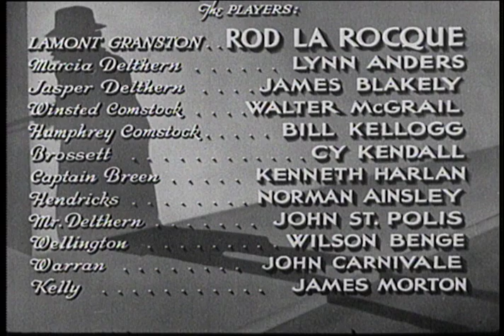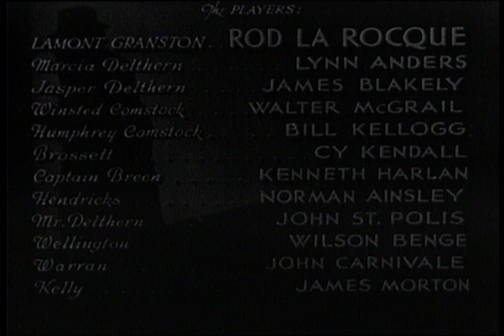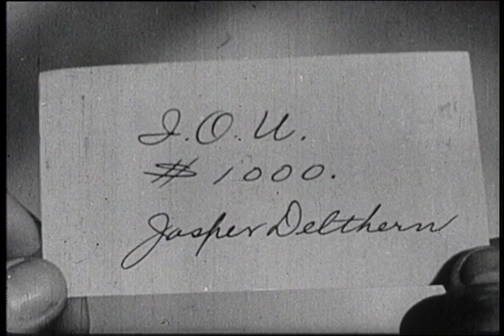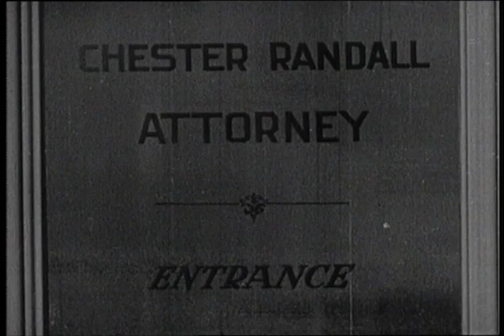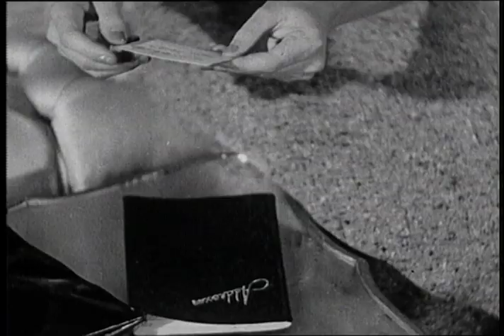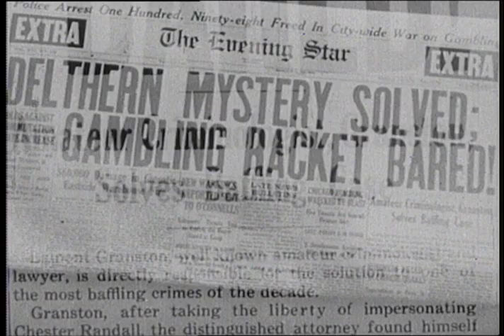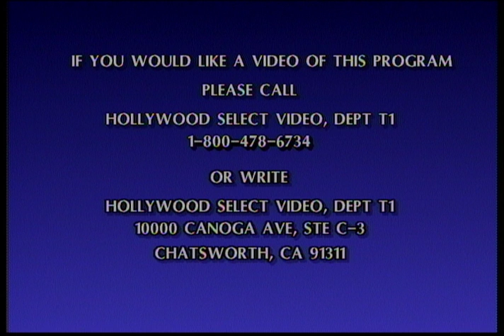The Shadow Strikes (1937) | Full Movie | Rod La Rocque, Agnes Anderson, James Blakeley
Lamont Cranston assumes his secret identity as "The Shadow", to break up an attempted robbery at an attorney's office. When the police search the scene, Cranston must assume the identity of the attorney. Before he can leave, a phone call summons the attorney to the home of Delthern, a wealthy client, who wants a new will drawn up. As Cranston meets with him, Delthern is suddenly shot, and Cranston is quickly caught up in a new mystery.

Director: Lynn Shores
Writers: Walter B. Gibson, Al Martin
Starring: Rod La Rocque, Agnes Anderson, James Blakeley, Walter McGrail, William Kellogg